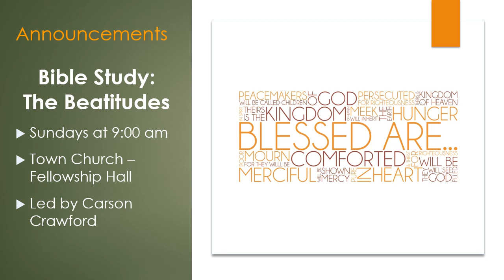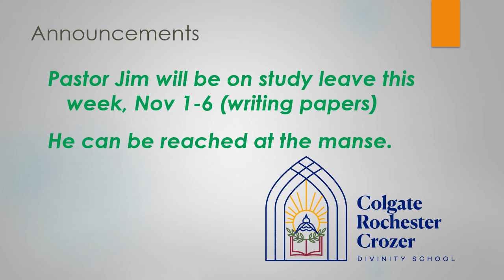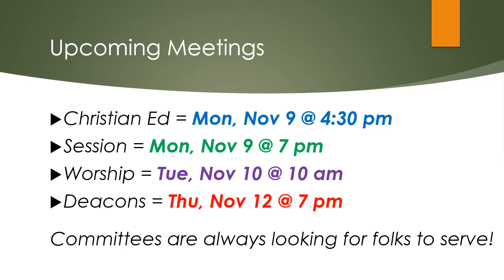Announce Nov 01 2020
Announcements for Nov 1, 2020